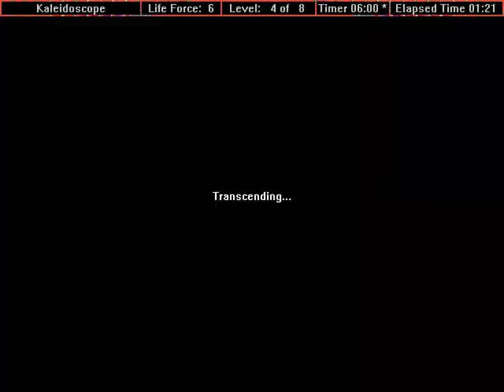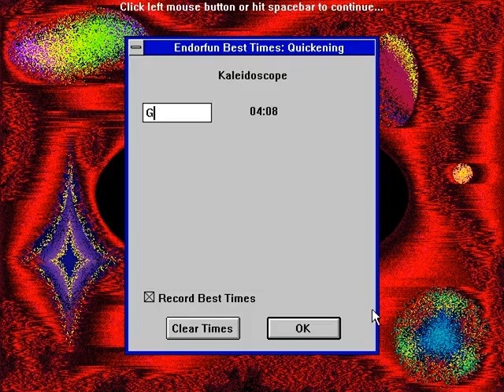Endorfun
Endorfun is a colorful puzzle game developed by Onesong and published by Time Warner Interactive in 1995. You control a small cube along a grid and your goal is to collect the textured tiles by rolling over them with the matching color. This game is known for its use of subliminal messages in its soundtracks.